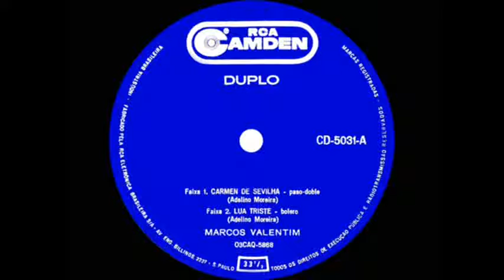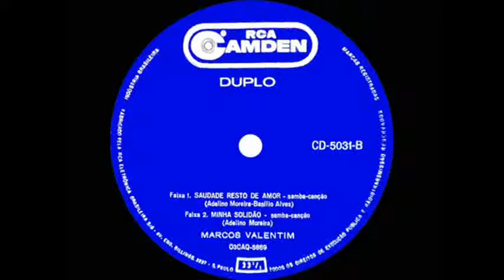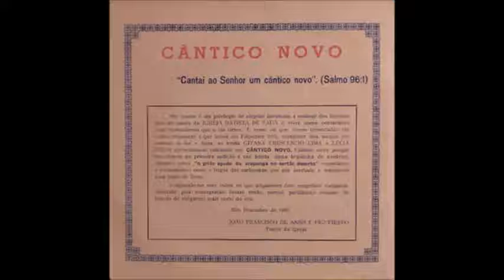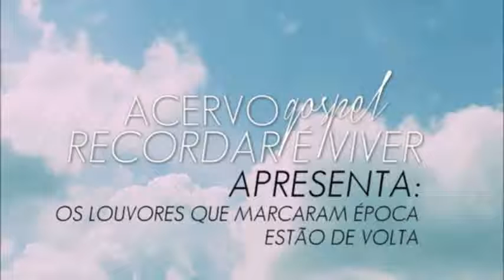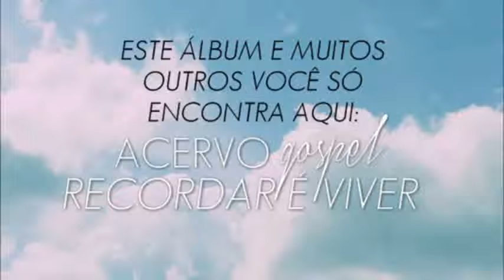Coletânea Compacto 01